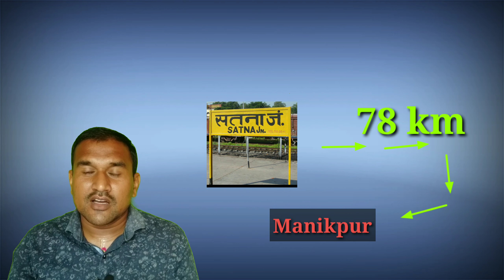अब ये रेलगाड़ी हमारी नहीं रही। || धर्म राज प्रसाद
लॉक डाउन के कारण अब ऐसा फीलिंग होता है कि अब ये ट्रेन हमारी नही रही।